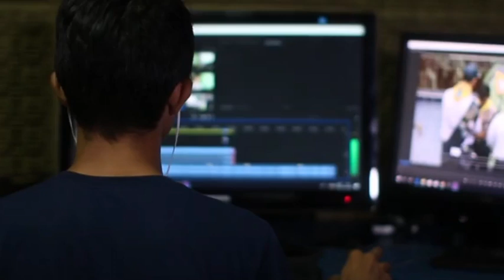आंखों की बनावट और रंग से जानिए अपने बार में खास बातें ❣️ || Eye Colour Reading 👁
आँखों से कैसे जाने व्यक्ति का नेचर,आँखों से कैसे जाने व्यक्ति का भविष्य,आँखों से जाने किसी का स्वभाव,आँखे के रंग से में कैसे पता करे व्यक्ति का स्वभाव,स्त्री के आँखों के आकार और रंग से जाने उसका व्यवहार,आंखों से जाने व्यक्ति का स्वभाव,क्या कहता है हमारे आँखों का रंग हमारे बारे में,आँखों का रंग और उसका मतलब,आँखों से जाने व्यक्ति का स्वभाव –eyes se jane apna bhvishya,आँख में तिल से कैसे जाने उसके रहस्य,लड़कियों की आंखों से जाने स्वभाव go through the eyes of girls eyes

Aman Upadhyay From - Prayagraj Uttar Pradesh( India )